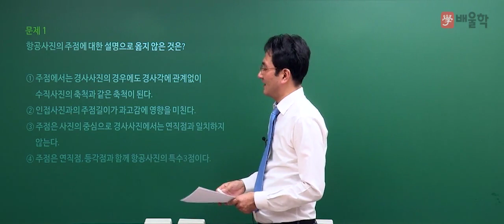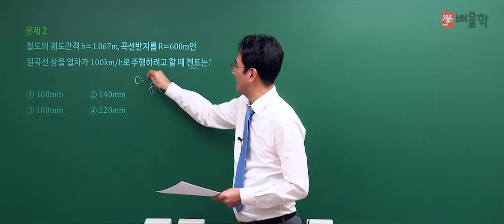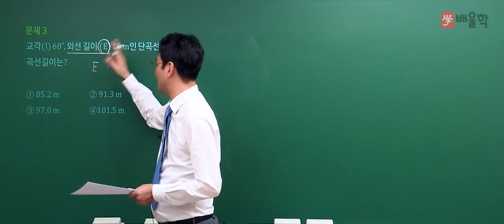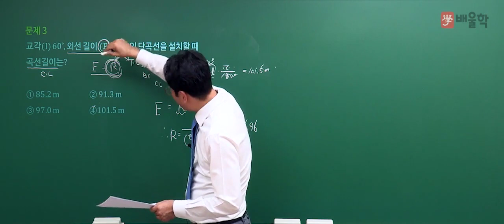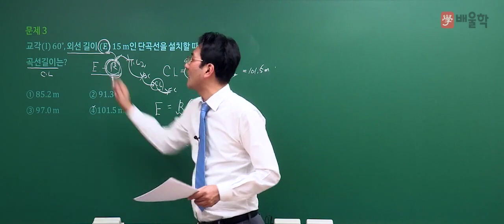[토목기사 필기] 2019년 1회 필기 기출 풀이 2과목 측량학 - 박용복 교수님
[토목기사] 2019년 1회 필기 기출 풀이 2과목 측량학 - 박용복 교수님

전문용어를 최소화하고 쉽게 풀이하는 이해중심 강의 박용복 교수님의
2019년 1회 토목기사 필기 2과목. 측량학 기출문제 해설 강의!

이론&실무 경력 20년 토목 베테랑의 정확하고 명쾌한 해설을 통해